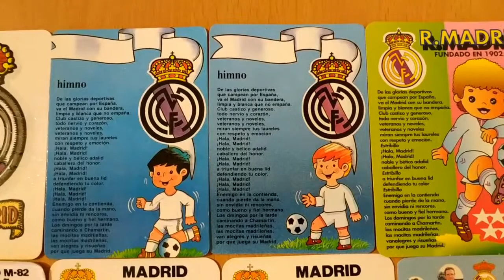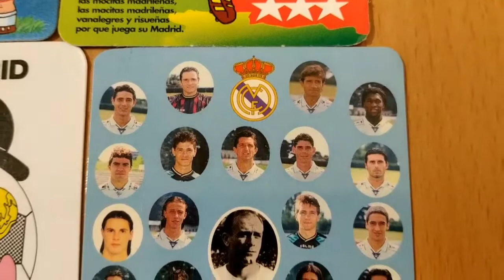REAL MADRID FUTBOL (2/4) HIMNOS ESCUDOS Y MUNDIAL 82 CALENDARIOS (21 almanaques de bolsillo)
Dejo enlaces Amazon para que podáis adquirir artículos para ordenar vuestra colección.
-FUNDAS PARA CALENDARIOS FOURNIER (Mejor calidad-precio). Son para cromos y funcionan
10 FUNDAS
50 FUNDAS
100 FUNDAS
200 FUNDAS

-CARPETAS PARA ARCHIVAR LAS FUNDAS (Mejor calidad-precio):
1 UNIDAD
LOTE 10 UNIDADES OFERTA

- CARPETA Y FUNDAS JUNTAS (Es un álbum de cromos que sirve para fournier, de serie y la mayoria de los calendariso publicitarios):
ALBUM CON 60 PAGINAS

Mas videos de calendarios futbol y otros temas diferentes en mi canal de youtube. Los tengo ordenados en mis listas de reproducción por temáticas. Tambien podeis poneros en contacto conmigo en mi pagina de facebook

Soy coleccionista de calendarios. Si os gustan los calendarios de bolsillo poneros en contacto conmigo tanto para comprar, cambiar o regalar. Saludos.